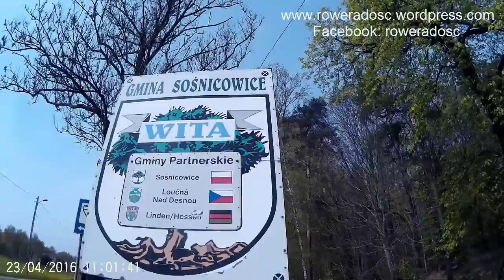23.04.2016 Gliwice - Sierakowice - Rudy - Rybnik (100 km)